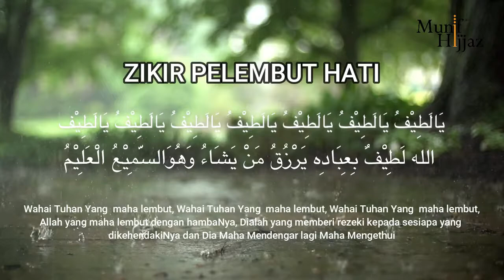ZIKIR PELEMBUT HATI (33 KALI) - Munif Hjjaz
MUNIF HIJJAZ PRODUCTION